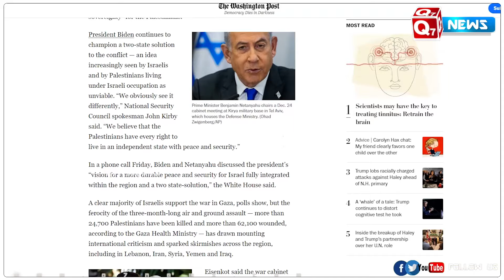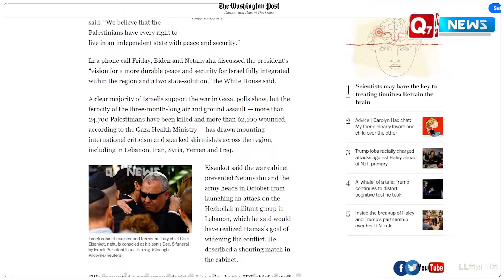ஹ.மா.ஸ் இன்னும் தோற்கடிக்கப்படவில்லை – அமெரிக்க ராணுவ அதிகாரி தகவல்!